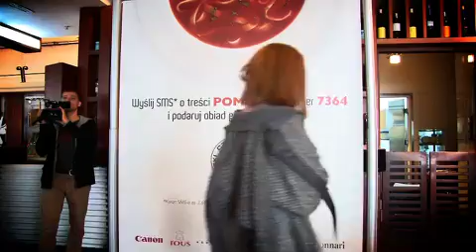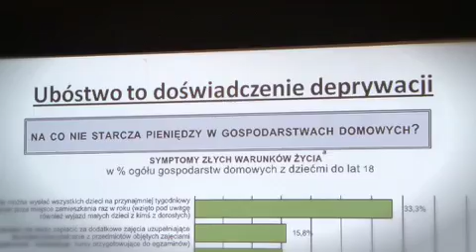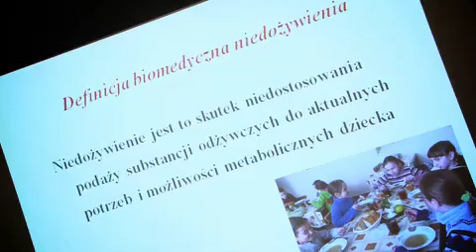Konferencja "Zamień głodne dzieciństwo na Godne Dzieciństwo"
Relacja z konferencji akcji Polskiego Czerwonego Krzyża "Zamień głodne dzieciństwo na Godne Dzieciństwo"